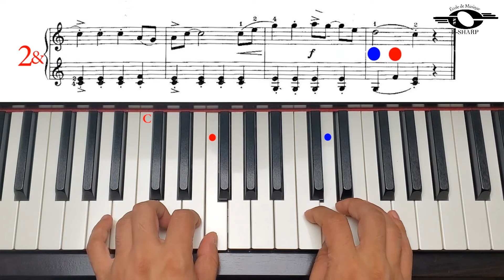Westward Ho!, Moderate version, John Thompson`s easiest piano course, Book 5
John Thompson`s easiest piano course, Book 5, page 6, Westward Ho!, Moderate version You can also find the Slow and Fast versions of this video on this channel.